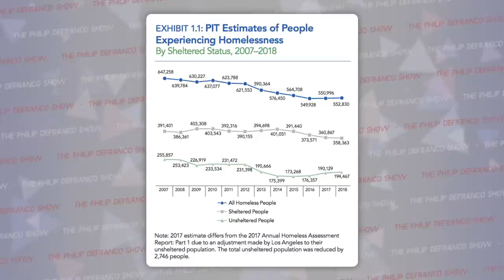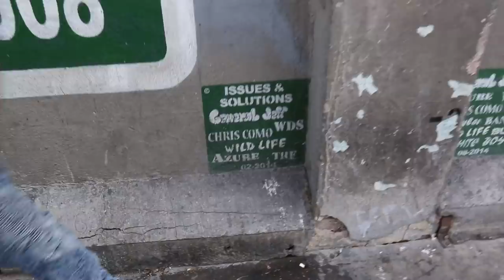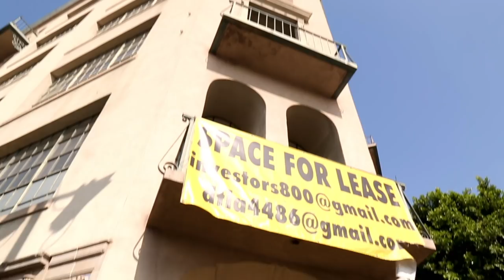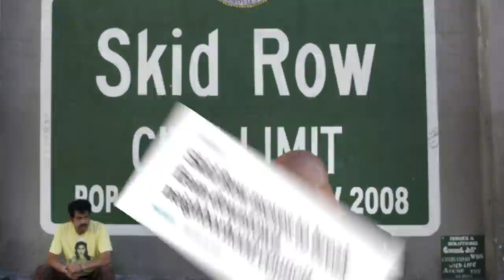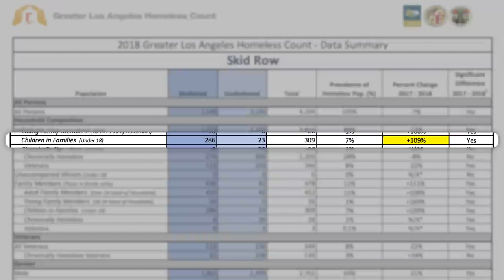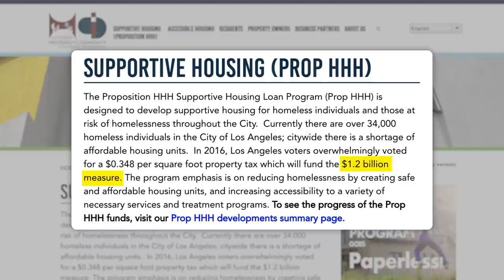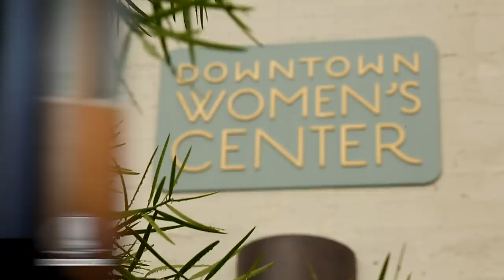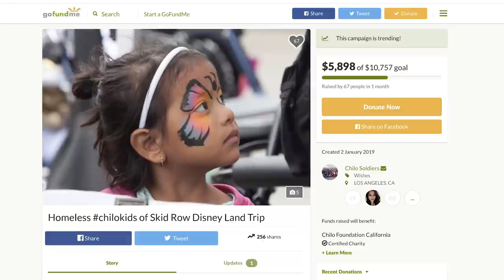This Is Why The Homeless Crisis May Never End in The United States…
***Correction: The founder of the Chilo Foundation is Louis Chavez, not Louis Sanchez. We regret the error. Here's the link to support their work

Wanna listen on the go?
Edited by: Aaron Pepper
Produced by: Amanda Morones
Art Director: Brian Borst
Writing/Research/Narration: Philip DeFranco, Cody Snell